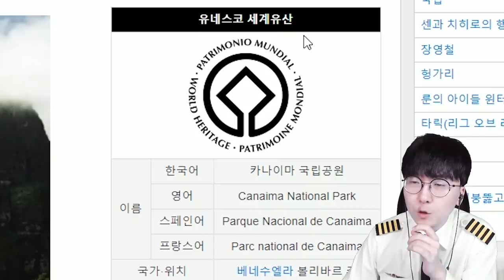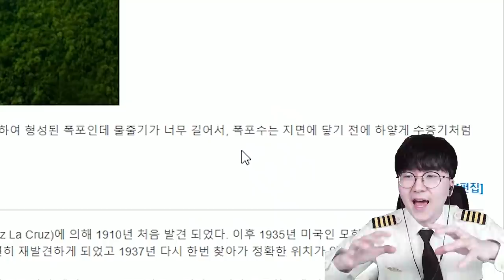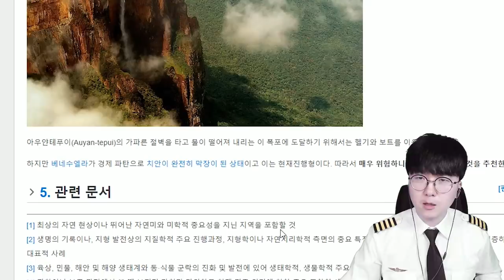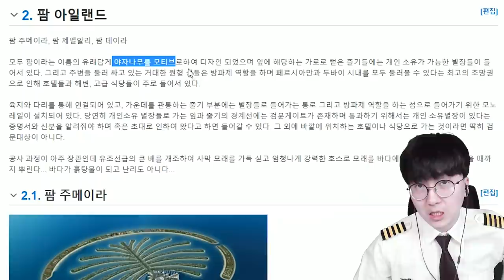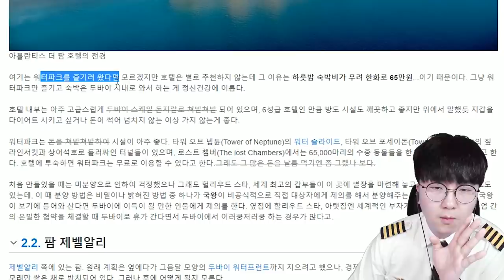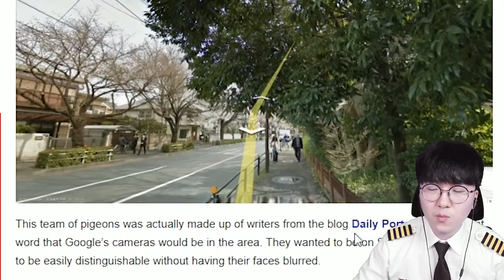의문의 비둘기인간 발견?! 화이트크로우 실화였음? ㄷㄷㄷㄷ [ 휴글어스 #21 ] l 휴지(HueZ)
1. 빠놀이(등수놀이) X
2. 욕설 X
3. 상대방 까내리기. 기분 상하게 하는 말들 X
4. 친목질 X - ex) 댓글로 서로 대화, 개인정보 및 신상 물어보기 등등